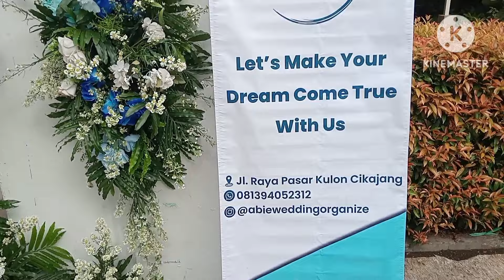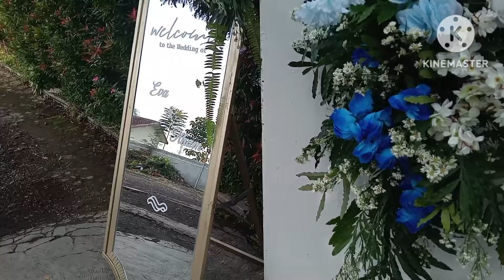THE WEDDING OF ILHAM NURHIDAYAT and EVA KOMALASARI,SABTU,27/04/2024,TEMPAT KOPI JAYA SATE MARANGGI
Hari Sabtu tanggal 27 April 2024/18 Syawal 1445 H,telah terjadi pelaksanaan aqad nikah antara pasangan pengantin Ilham Nurhidayat dan Eva Komalasari,yang resepsi pernikahan bertempat di Kopi Jaya/Sate Maranggi Pak Nur Jl.Raya Samarang 119 Kel.Sukagalih.
Bahwa ananda Ilham Nurhidayat putra kandung Dede Nurhidayat dan Yani Pujiani, sedang adinda Eva Komalasari putri kandung Ade Rustandi (Alam) dan Ibu Popon Komariah ,(Almarhumah), sedangkan yang bertindak menjadi wali nikah Bapak Deden Rahman,dan Saksi nikah Bapak Sarif Wahyudin dan Bapak Asep Kodar.
Semoga pasangan yang sudah resmi,menjadi pasangan yang langgeng,abadi,bahagia sejahtera,dan sakinah mawaddah warrohmah.
Adapun petugas penghulu yang menghadirinya adalah Bapak H.Abdul Halim,
sebagai penghulu ahli madya dari KUA Kecamatan Tarogong Kidul Kab.Garut Jabar.
yang .menguraikannya Abdul Halim